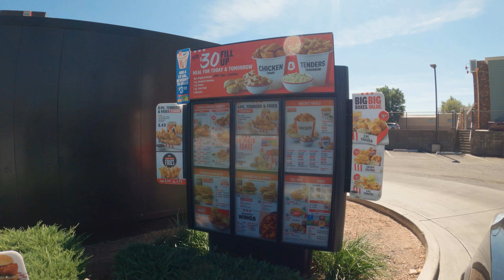Hiking Mount Baldy in the White Mountains....Sort of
So anyone who follow my videos knows I'm struggling with an achilles tendon injury. For those who are curious, the injury was caused by me being old. Age happens, apparently. It's torn, but not fully, so I can get around fine. But I've taken a good month off from hiking to try and recover. And recovery is going. well, I guess just watch and see how it's going.

I've been through my fair share of injuries, and I'm sure this one will heal with time and effort.  But for now, it sucks.

Anyway, the White Mountains are one of our favorite places to go. The West Baldy Trail, in particular is amazing. Yes, it's popular. But it's also a long drive, so it doesn't seem to get crowded like a lot of trails closer to Phoenix. But it is absolutely amazing, and for so many reasons. First, the West Baldy Trail features the Little Colorado River. And pine trees. And aspen trees. And lots of bees and hornets. I haven't figured that part out yet, but man, bugs that sting love this trail. Never had an issue with them personally, but it's a thing, so you've been warned. We've made it to the top of Mount Baldy, or at least as far as you can go if you aren't a member of the White Mountain Apache Tribe, anyway. And it's amazing. Everything about the West Baldy Trail is amazing. If you haven't checked it out, you should definitely make plans.